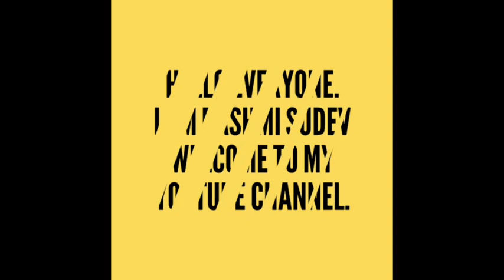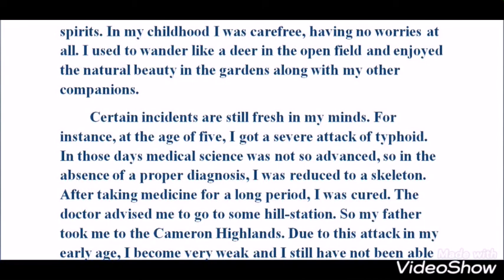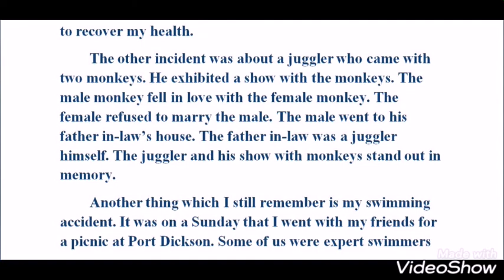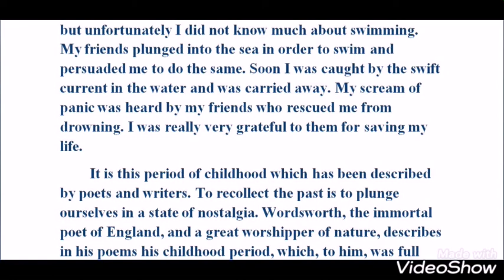ESSAY ON MY CHILDHOOD MEMORIES RASHMI SUDEV/PARAGRAPH ON MY CHILDHOOD DAYS RASHMI CHILDHOOD MEMORIES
ESSAY ON MY CHILDHOOD MEMORIES RASHMI SUDEV
PARAGRAPH ON MY CHILDHOOD DAYS RASHMI SUDEV
CHILDHOOD MEMORIES
ENGLISH ESSAY ON CHILDHOOD WITH OUTLINE
ESSAY ON CHILDHOOD IN ENGLISH
MY CHILDHOOD MEMORIES
ESSAY ON CHILDHOOD MEMORIES FOR VIII TO XII STUDENTS
IELTS SPEAKING DESCRIBE YOUR HAPPIEST CHILDHOOD MEMORIES

NOTE: Sometimes the Images you see in the videos are not mine.
Powerpoint Presentation slide show videos are made by me using Screen Recorder and voice over is also mine.
Voice over of all videos are mine till date.

A visit to Market Place

About me - I am Rashmi Sudev. This is my first YouTube Channel. I make trending videos on online class 1 to 7

Online class std 7, history videos by Rashmi Sudev,
std 3 online class by Rashmi Sudev, Maths Videos By Rashmi Sudev,
Maharashtra Board syllabus by RASHMI SUDEV
Learning videos by Rashmi Sudev,
Maharashtra Board Educational Videos by Rashmi Sudev,
Rashmi Sudev, Powerpoint Presentation videos by Rashmi Sudev,